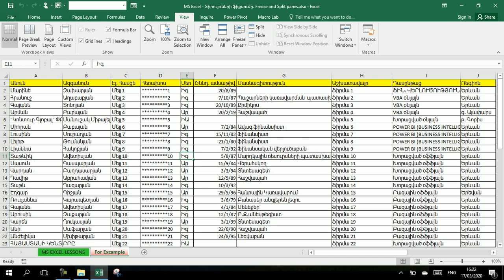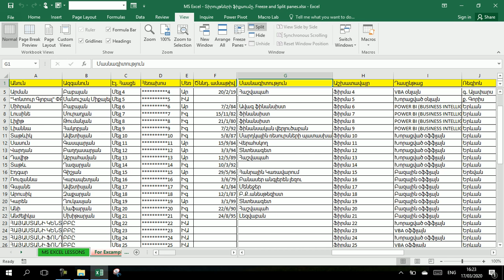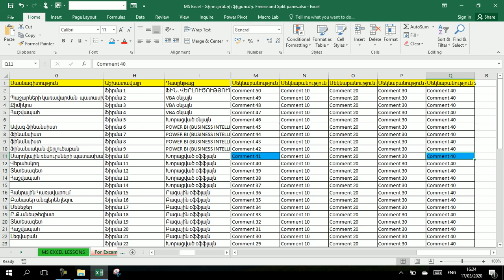MS Excel - Բազային գիտելիքներ, դաս 9: Տիրույթների ֆիքսումը` Freeze, Split panes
🙋‍♂️Հարգելի՛ ընկերներ,

ֆորման ստանալու համար անցե՛ք հետևյալ հղումով՝ և լրացրե՛ք այն՝ համապատասխան դաշտում նշելով հոլովակի վերնագիրը` MS Excel - Բազային գիտելիքներ, դաս 9: Տիրույթների ֆիքսումը` Freeze, Split panes
Ստանալով Ձեր էլեկտրոնային հասցեն՝ մենք ֆայլը կուղարկենք Ձեզ: